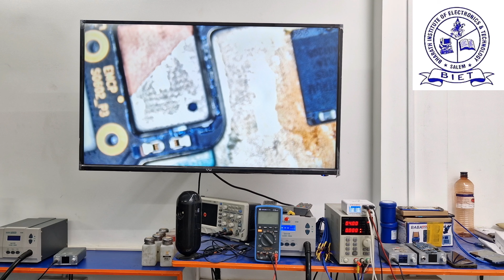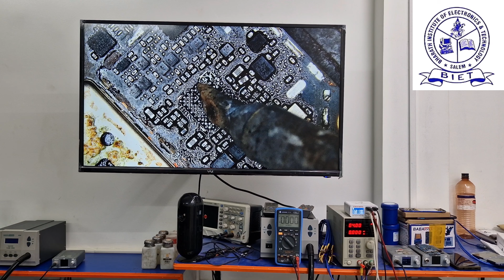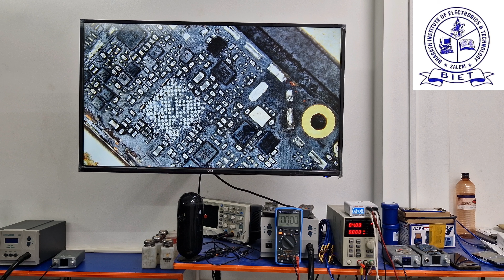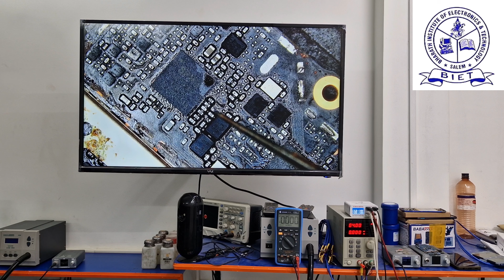MOTO E40 NO SERVICE PROBLEM SOLUTION IN TAMIL ,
🛠️ MOTO E40 NO SERVICE PROBLEM FIX | EASY SOLUTION! 📱

Are you facing the "No Service" issue on your Moto E40? Don’t worry, you’re not alone! In this video, we’ll walk you through step-by-step solutions to fix the No Service problem on your Moto E40 smartphone. Whether it's a network issue, SIM card problem, or software glitch, we’ve got you covered!

mobile

trending